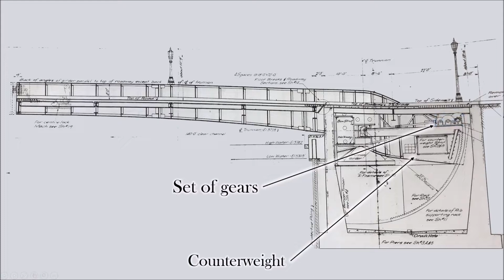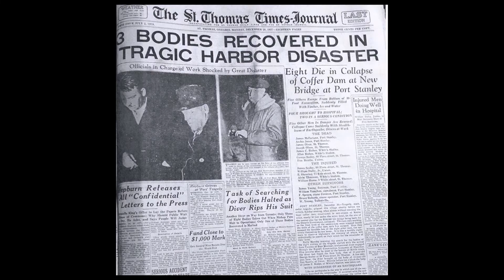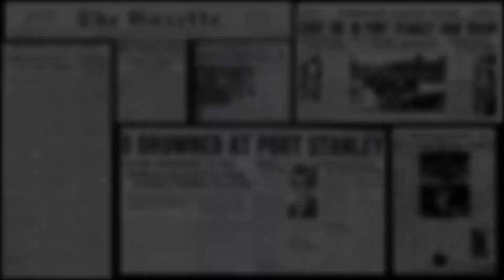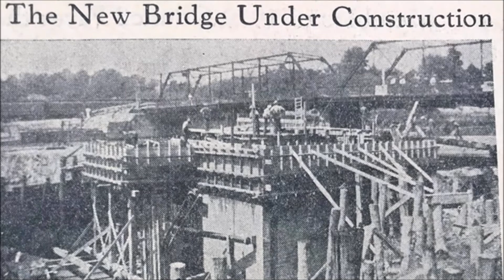King George VI Lift Bridge, Port Stanley, Ontario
Congratulations to the Elgin County Engineering Department on the completion of the lift bridge rehabilitation. Here's our tribute to a bridge fit for a king.